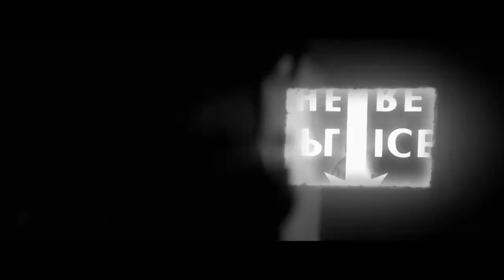NAKED APES : down the drain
Montage réalisé avec des séquences tournées à L'espace Dunois de Paris en 1995. Le titre "Down The Drain", ainsi que l'album dont il est issue, est en téléchargement gratuit sur la page facebook de Naked Apes.